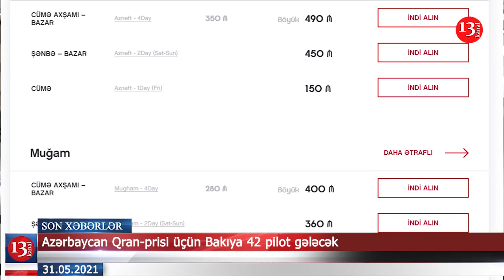Nardaranda silah-sursat və tüstü minası tapıldı; Penitensiar xidmətinin əsgəri niyə İNTİHAR ETDİ?